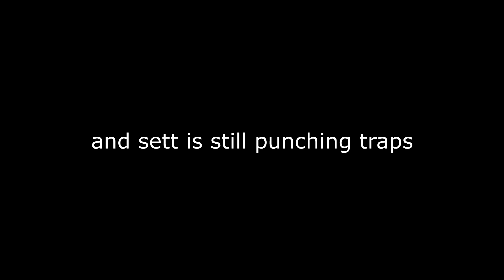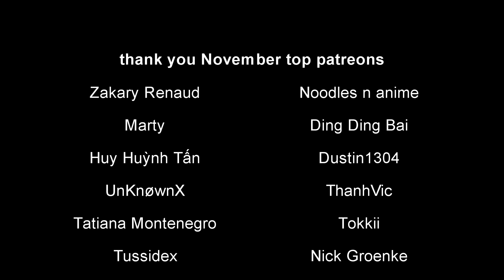ap jhin's trap can actually one shot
ap jhin is the best right now

Thank you to my November Patreons!
Zakary Renaud, Noodles n anime, Marty, Ding Ding Bai, Huy Huỳnh Tấn, Dustin1304, UnKnøwnX, ThanhVic, Tatiana Montenegro, Tokkii, Tussidex, Nick Groenke, Kit Zoesch, Laura Wögerbauer, Daniel Ball, CorpusRisti, Яр Бірзул, Cesar Perez, beanike,
Tjan Eng Ger Kevin

Music
- Kirby's Epic Yarn Music - Butter Building
- Moonlight Sonata (by Beethoven) by Beethoven